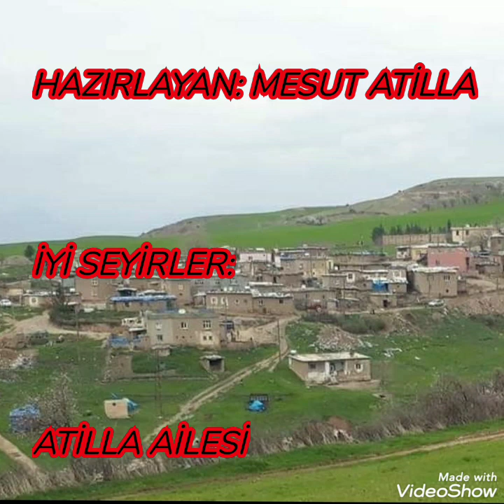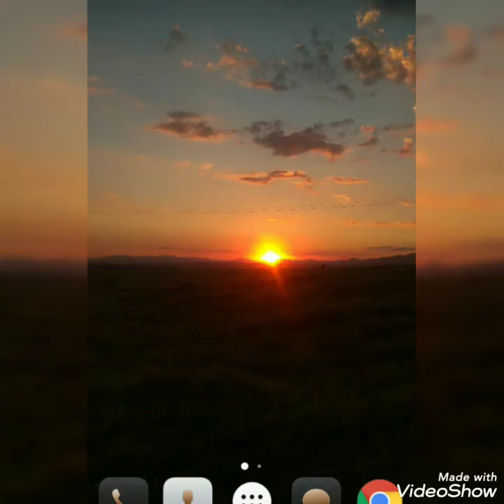Siirt Kurtalan yellice köyü batran ATİLLA AİLESİ 🌹🌹💐